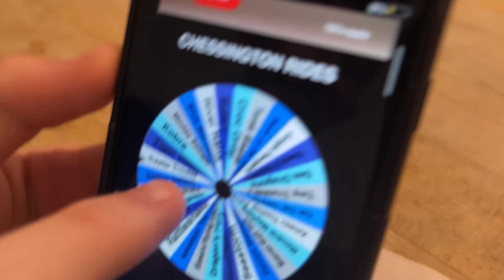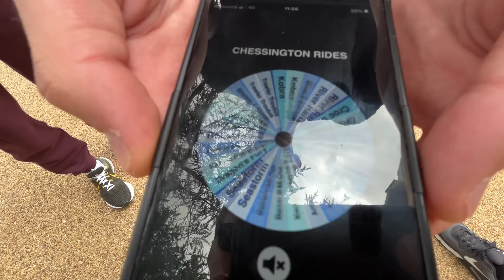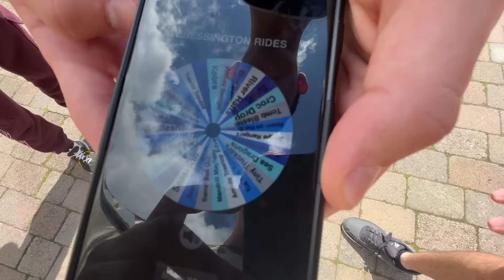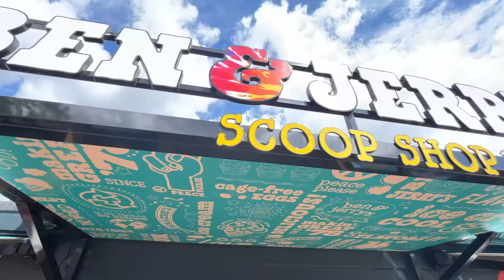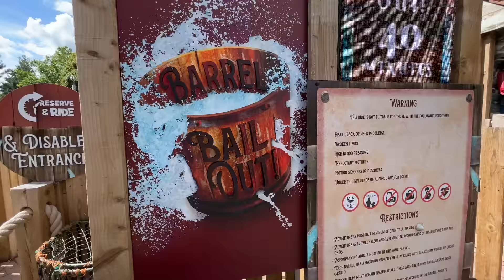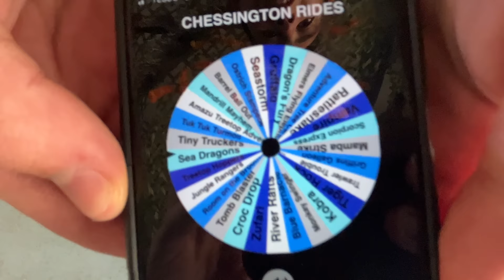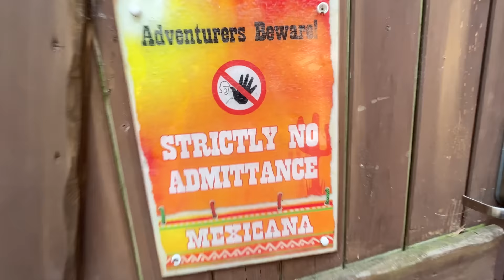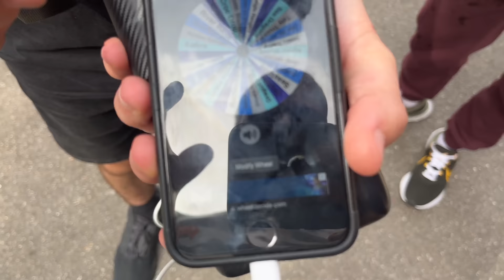Random Wheel Decides OUR DAY at Chessington!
Chessington World of Adventures has a huge variety of rides including Mandrill Mayhem, Dragons Fury, Croc Drop and more! With a normal day trip you can have all the freedom you want with riding whatever coasters you want, but what if we RANDOMISED our day with a spin wheel and let that decide what rides we could do?? Today we do exactly that over a year after doing it at Thorpe Park!